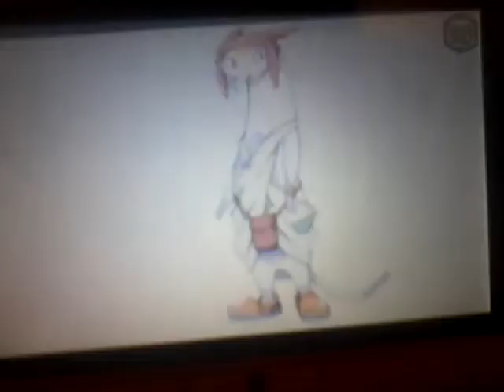the savages compilation 34